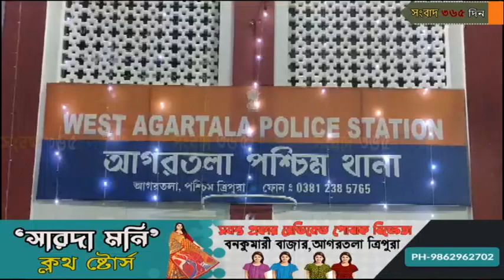রাজধানীর বর্ডার গোল চক্কর এলাকায় আক্রান্ত হলেন তিপ্রা মথা নেতৃত্ব মহম্মদ শাহ আলম মিয়া